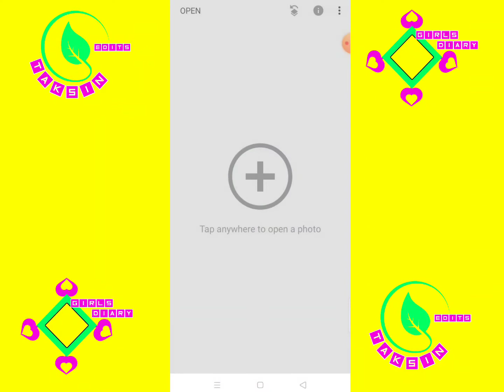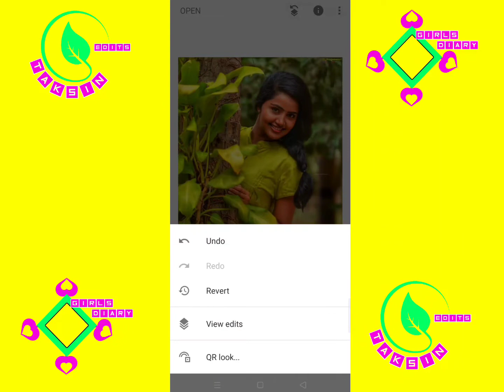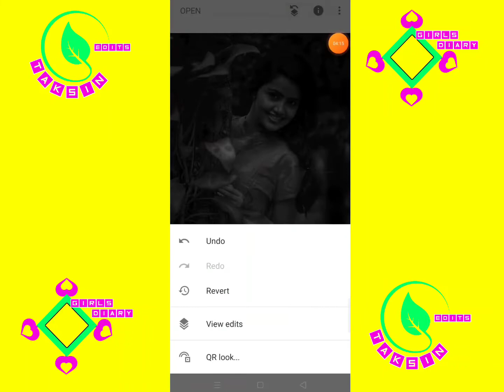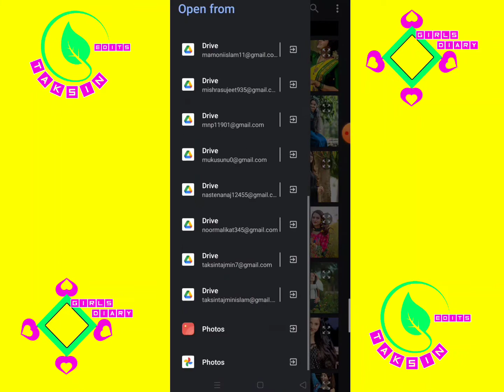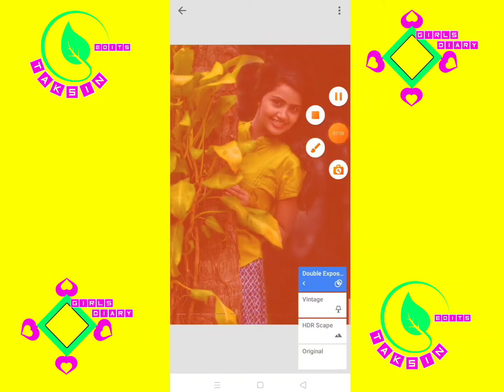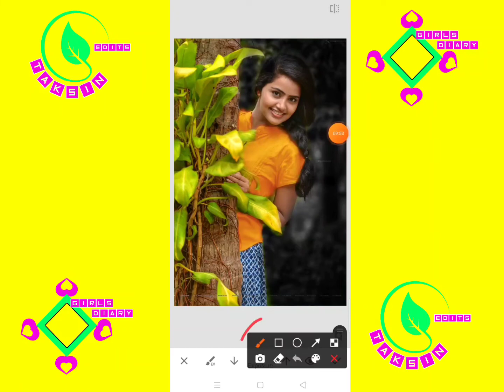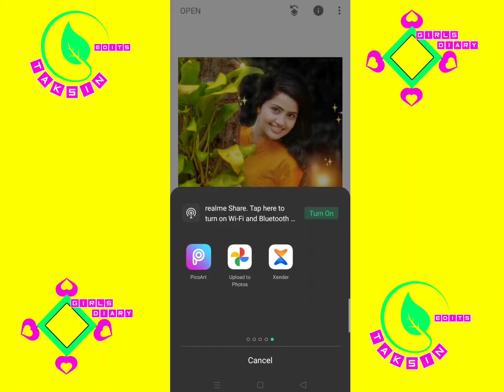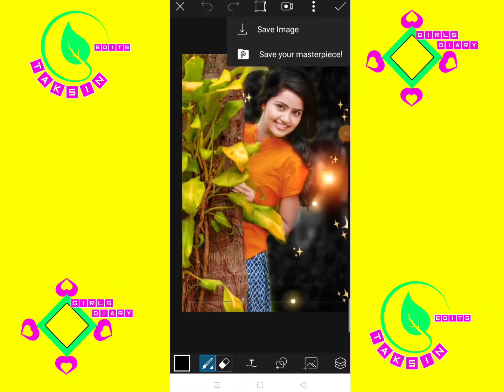New Snapseed Realistic Background Colour Change। PicsArt mei background kaise change kare part 01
New Snapseed Realistic Background Colour Change Photo Editing Tricks। Snapseed Best Photo Editing

Hi Guys  🤗

Toh Mai Ummeed Karti Hu Ki Aapko Yeh Video Pasand Aaya Hoga.